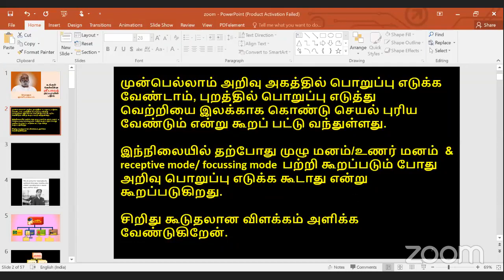பிரச்சினைகளின் மையம் - கேள்வி-பதில் 22/08/2021 ஸ்ரீ பகவத் ஐயா Sathsang